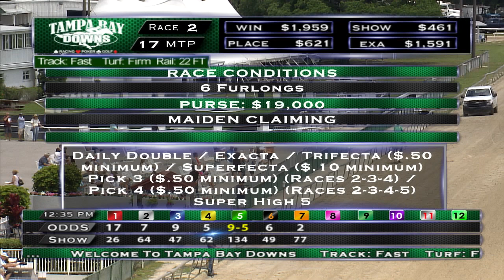April 29, 2022: Race 2